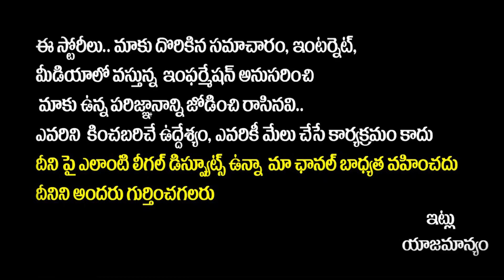CM KCR New Manifesto For Telangana Elections 2023 || TPCC Revanth Reddy || BRS VS Congress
CM KCR New Manifesto For Telangana Elections 2023 || TPCC Revanth Reddy || BRS VS Congress || Rajakeeyam Tv

Regards,
Rajakeeyam Team